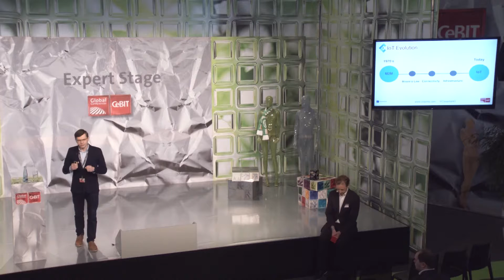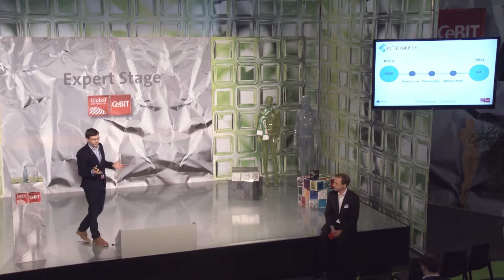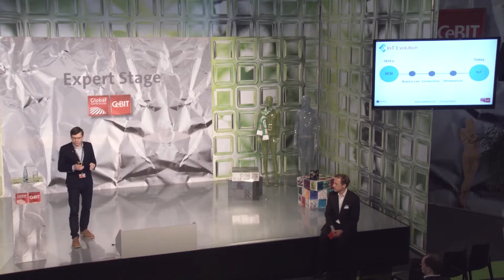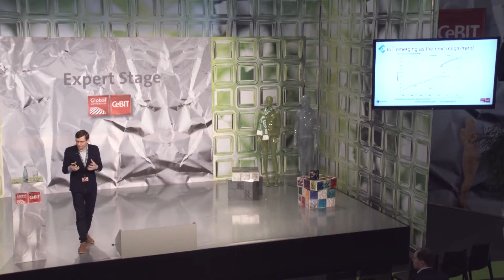Keynote - Anatoly Lebedev, Cesanta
CeBIT Global Conferences - 17 March 2016:  Keynote "Does IoT Make Products Smart But Hackable?",  Anatoly Lebedev, Chief Executive Officer an Co-Founder (Cesanta)